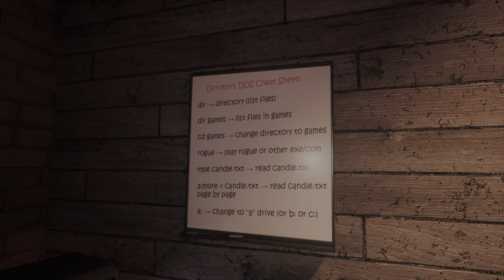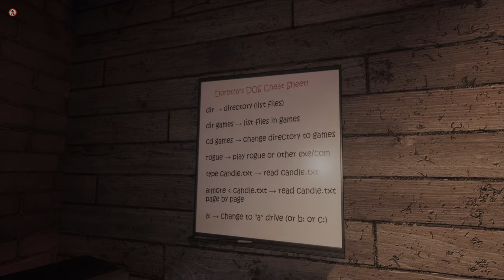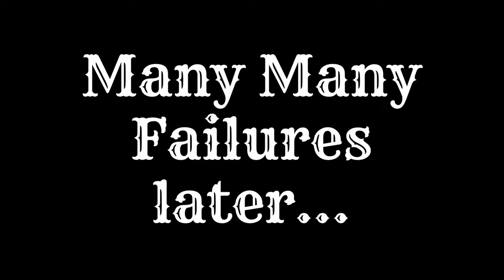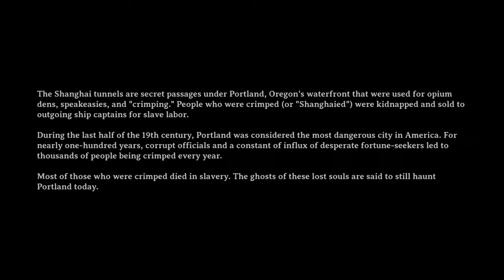The Crimping | Not your Average Hare Style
Be prepared to get crimped, in this very weird and "interesting" episode of the AmateurHour.